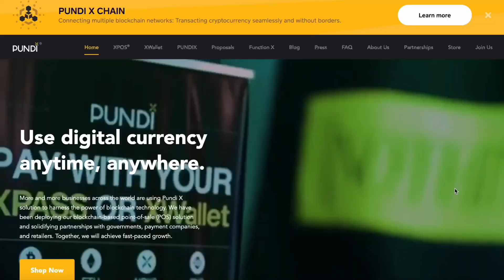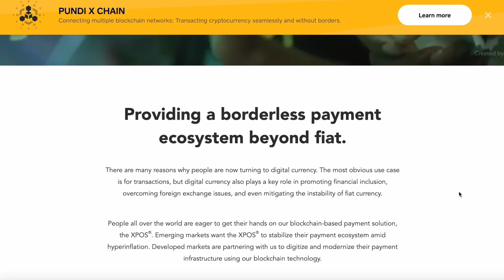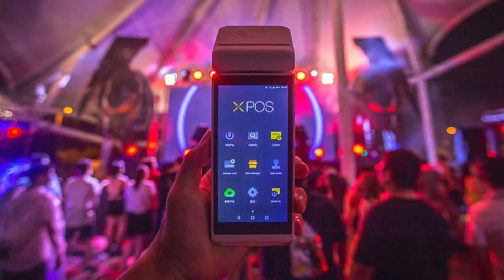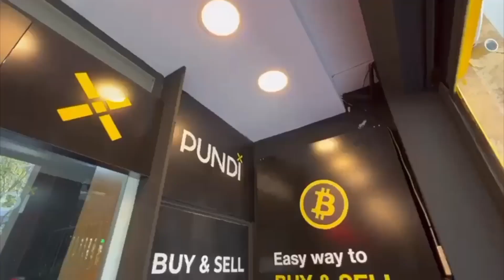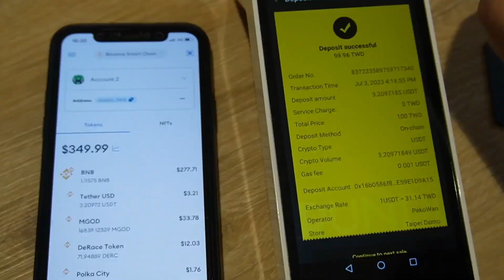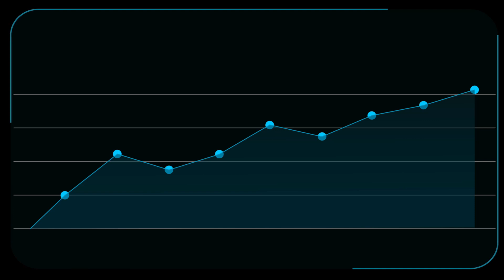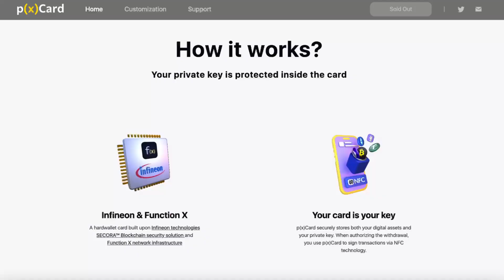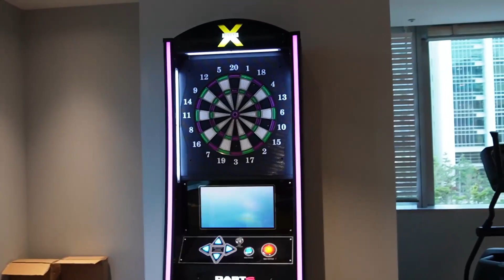ApplePay Goes Crypto? Pundi X as Your GAME-CHANGING Solution!!!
Join us for an exclusive interview in Taipei with Peko, Chief Ecosystem Officer of Pundi X, as we explore their mission to make crypto payments as effortless as buying a bottle of water. Peko shares insights into Pundi X's innovative technology and their goal of integrating digital currencies seamlessly into our daily lives, akin to the convenience of using Apple Pay. Discover how Pundi X is bridging the gap between traditional and blockchain-based payment methods, ensuring secure and user-friendly experiences for both newcomers and seasoned crypto users.